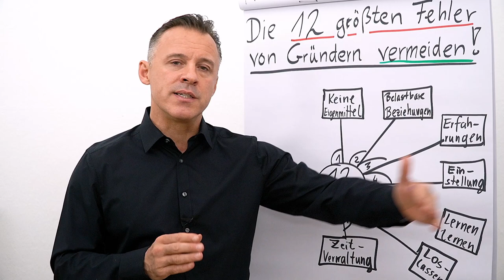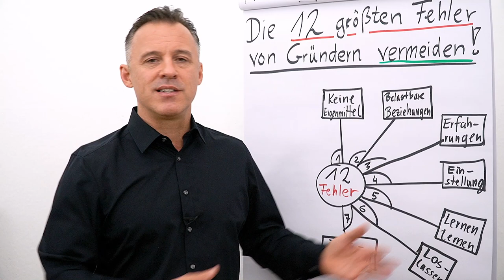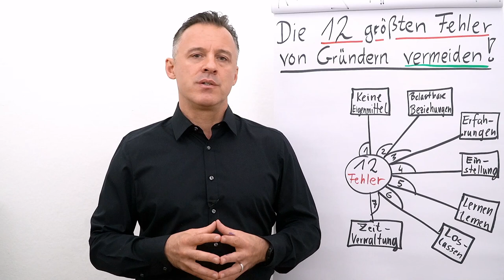Erfolgreich gründen I die größten Fehler vermeiden I Folge 07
Folgender Input erwartet dich heute:
Fehler #7: Zeitverwaltung